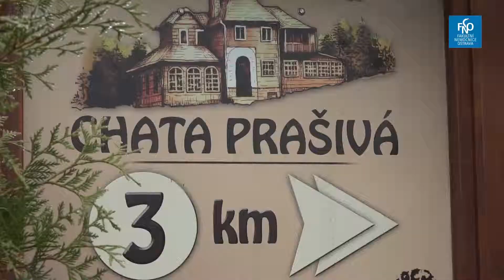Lékaři s pacienty zdolali Prašivou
Ordinaci alespoň na chvíli vyměnili za chatu v Beskydech 👍. Řeč je o našich neurolozích i vedení nemocnice. Společně s pacienty s roztroušenou sklerózou zdolali vrchol Chata Prašivá 👏.